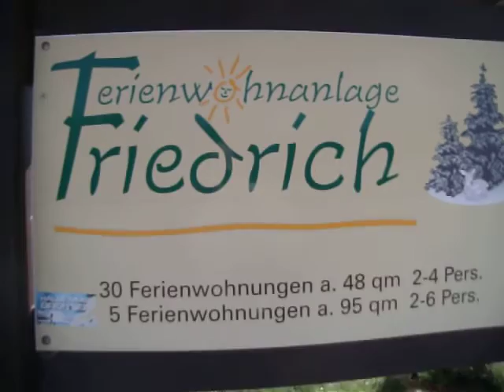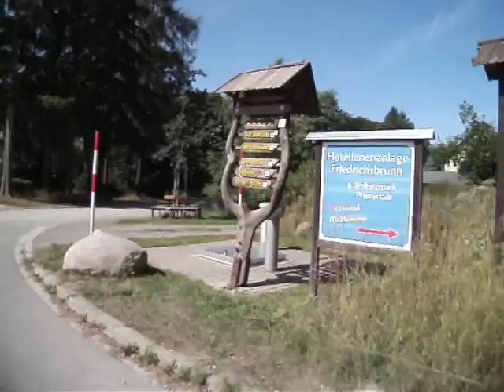Die Umgebung beim Sporthotel Ostharz in Friedrichsbrunn Freitag den 16.08.2013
In den Plattenbau haben viele Leute gewohnt die beim FDGB Feriendienst gearbeitet haben.
Das war noch in der DDR Zeit gewesen.